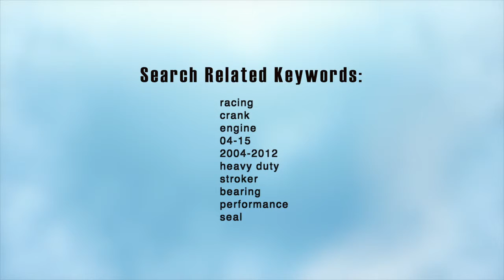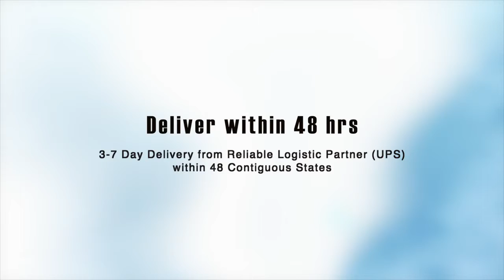Connecting rod kit for Honda CRF250X CRF250R CRF250 CRF 250 TOP brand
Qualified OEM Supplier: Works with famous motorcycle manufacturers in Taiwan including SYM and KYMCO
ISO/TS 16949 Certified Company: Provides OEM automotive-related products of outstanding quality
Wear-Resistant PEEK Coated Bearing: Enhances the durability of entire connecting rod set
Durable Construction: Made from nickel-chromium-molybdenum steel to improve strength and hardness
High-precision Quality Assurance: The kit is compatible with Honda CRF250R 04-15 and CRF250X04-13